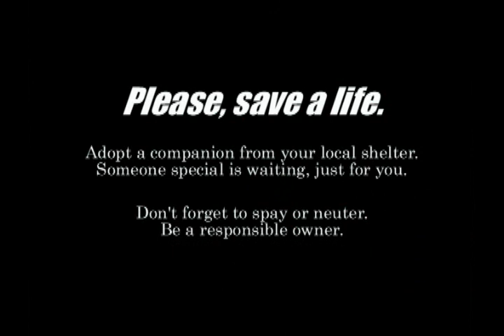Phillip Clarkson - All I Need is You (Animal Shelter Video)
Music Video of Song Written by: Michael Thiel and Phillip Clarkson.  Preformed by: Phillip Clarkson.